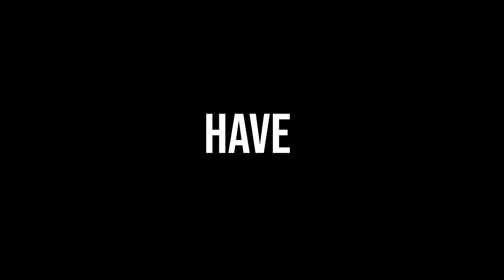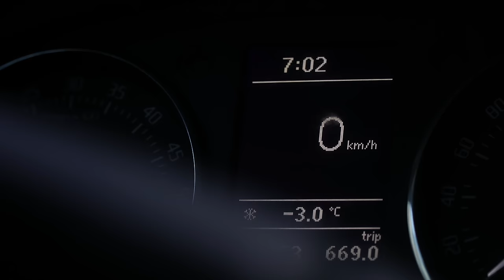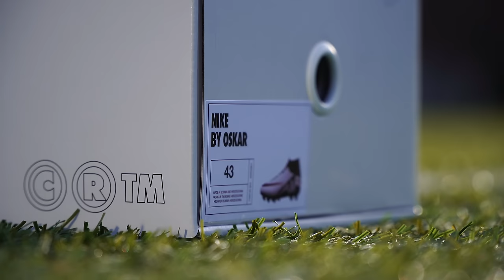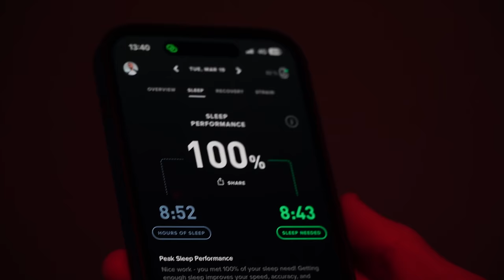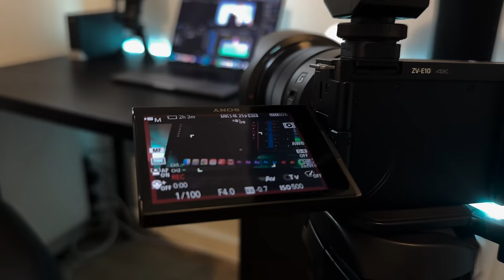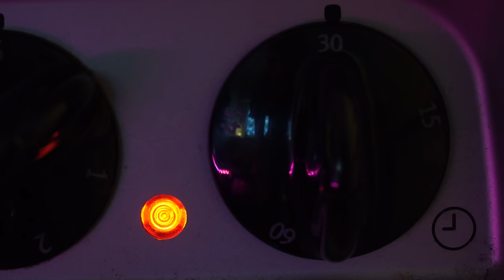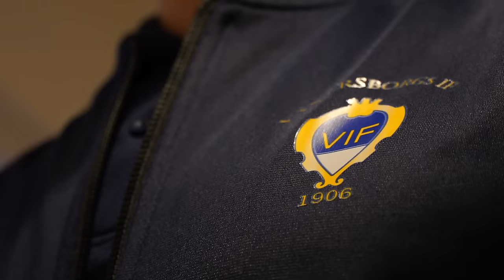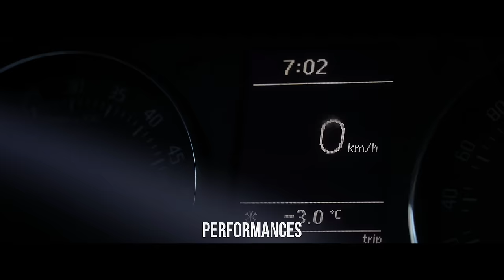DOPAMINE DETOX │ The Footballer Reset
Sometimes in your life and career, you may lose control, but how do you then take back that control within your life? Lately, I have personally started to more and more tread a path of comfort, taking me further and further away from my goals. In that process I've lost that control but this is my attempt to regain that control.
This is the Dopamine Detox, Footballer Edition.

💥  Play Football In VIRTUAL REALITY?

🔴 🟡 🟢  WANT TO RECOVER LIKE A PRO?
Get a FREE WHOOP 4.0 and ONE FREE MONTH when you join with my link ➡️

🤝🏼 JOIN The OJ WHOOP SQUAD! ↩️
Code: COMM-2D8FF0

⚽ GEAR FOR FOOTBALLERS:
Massage Gun
Massage Ball

🎥  GEAR FOR CONTENT CREATORS:
Camera Microphone
Small Tripod (Camera)
Small Tripod (Phone)

This video was greatly inspired by one of the best and one of my favorite creators on YouTube @NiklasChristl